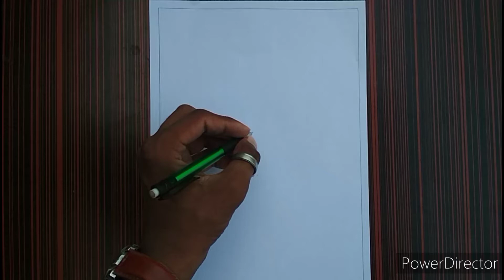A girl with bicycle scenery drawing / A Girl at natural scenery drawing-step by step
Hii friends
In this video i draw A girl with bicycle scenery drawing / A Girl at natural scenery drawing-step by step